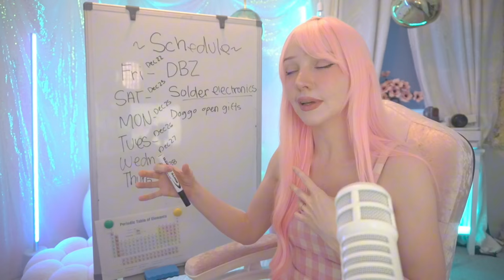From Utah: Breaking Stereotypes as a Non-Mormon